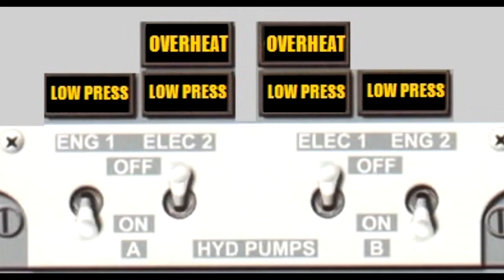(SPANISH VIDEO) EN QUE DEBES ENFOCARTE AL EMPEZAR TU ENTRENAMIENTO!!!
Joe Munoz and Juan Dominguez are industry recognized instructors providing professional type rating instruction on the B737 & A320. For man years and thousands of hours, the JJ team have instructed courses worldwide in both english and spanish.

Having dedicated to their lives to professional aviation instruction we have the recipe to bring you from A-Z in any training program with a successful out come guaranteed.

1StepPrep.com
Miami, FL